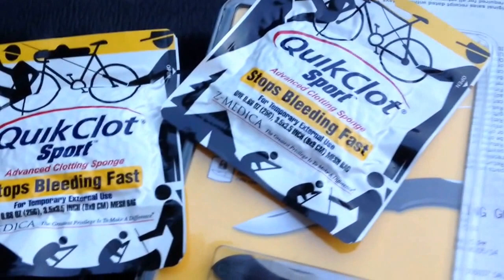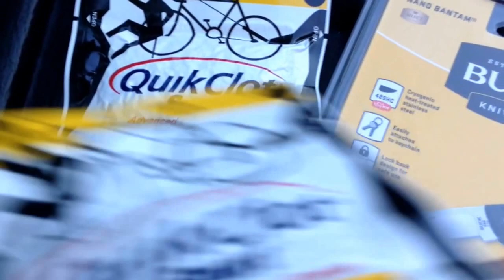Dubble dip ammo score